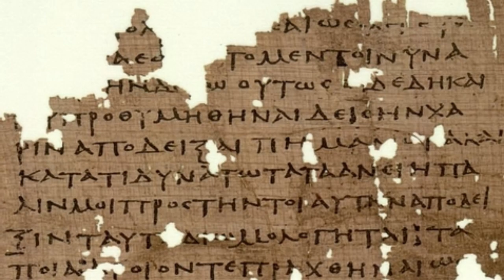Eksploro Filozofinë - Platoni - nga PhD Vladimir Solodovnikov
Në këtë video mund të shikoni leksionin nga PhD V.Solodovnikov, ku ai tregon një biografi të shkurtër dhe përmbledhje të mësimeve të Platonit.